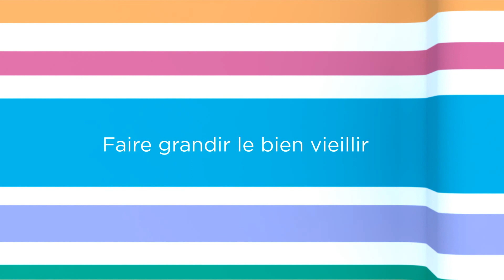Korian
Vidéo promotionnelle de l'événement Korian.